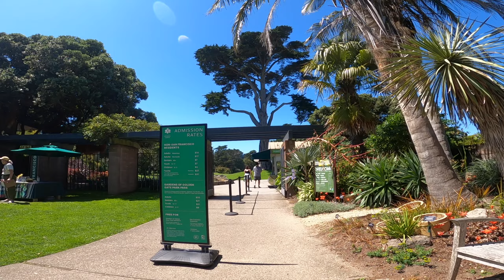San Francisco Walk S2E35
Join me for a no talking walk through San Francisco!  I start in Ashbury Terrace, walk to Haight Ashbury, to the Panhandle Park, and then through Golden Gate Park to the entrance of the San Francisco Botanical Garden.